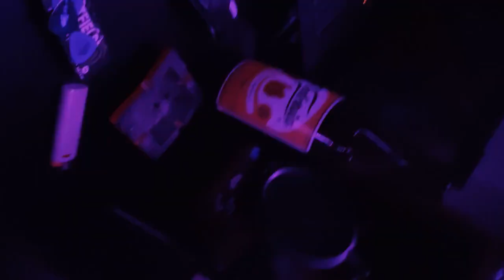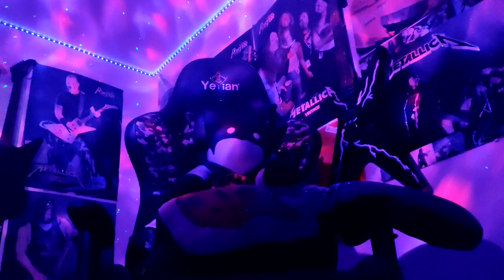Collateral Carnage-No Internet Instrumental (Based off my heaviestriffintheuniversecontest entry)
I know it's been a while since i uploaded anything, sorry about that but life happened. Been busy with different projects. Anyways, I spent 2 horrible weeks without internet connection and decided to take my heaviestriffintheuniversecontest entry and turn it into a full song (Vocals still being worked on) hope you enjoy this relaxing tune. Version with vocals will be up as soon as i come up with any good lyrics for this (or you may send lyrics ideas, i'm open to the possibility)

Credits to DeathCultureStudio, I used his drums for this one.